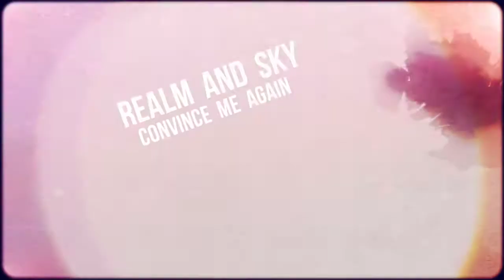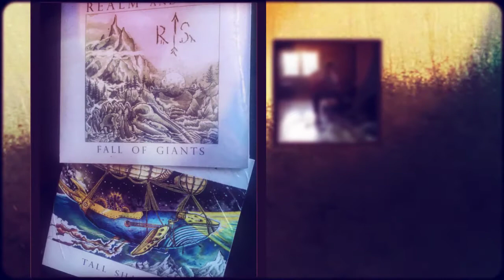Convince me again- Realm and Sky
One of our songs off our new album, "Fall of Giants" (2018).